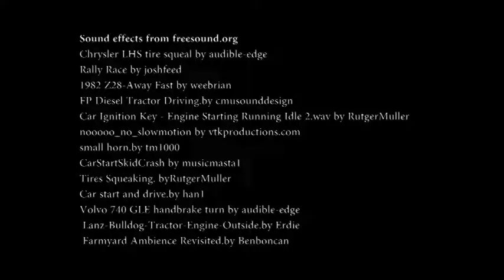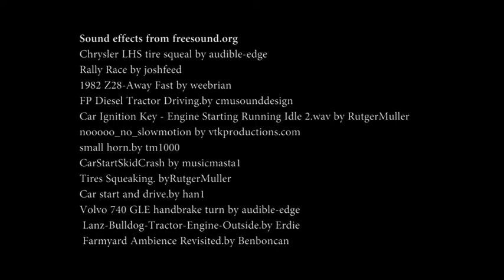Billy Hill - MyState Student Film Festival 2012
Filmmaker's description:
"When the ATM machine swallows Billy Hill's bank card he attempts to retrieve his card, by un-convential means."